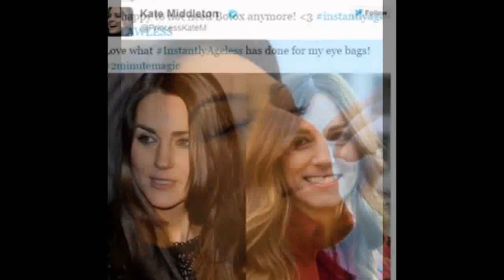Review of the Pure2Go Water Filter for Emergency Preparedness | best home hepa air purifier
Review of the Pure2Go Water Filter for Emergency Preparedness